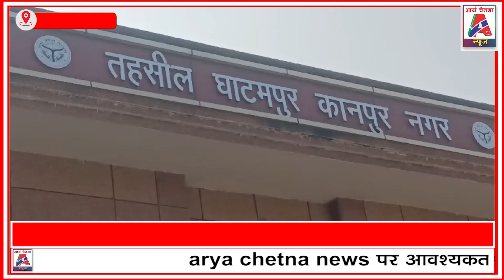SDM के सामने लेखपाल को लेकर पहुंची वृद्धा, बोली-साहब दो हजार रुपए लिए और काम नही किया।..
Hey friends, welcome to the Arya Chetana News channel, यहां आपको  जिले की सारी ताजा खबर मिलेगी , अगर आप चैनल पर नए है तो कृपया Arya Chetana News को suscribe करे
Arya Chetana News channel के साथ देखिये अवध की सभी महत्वपूर्ण और बड़ी खबरें | Watch the latest Hindi news on खबर सच YouTube Channel HindiNewsChannel Arya Chetana News channel
Arya Chetana News channel
राष्ट्रीय और प्रादेशिक समाचार चैनलों से दर्शक जिलों की छोटी-बड़ी खबरों से वंचित रह जाते है। पर अब ऐसा नहीं होगा, जब दिनभर की हर खबर उसी वक्त आप तक पहुंचेगी, news ही नहीं बल्कि अवध क्षेत्र के जिलों के बारे में भी जानकारी प्राप्त कर सकेंगे।
Viewers from the national and regional news channels remain unaware of the small and big news in the districts. But now this will not happen, when every day's news will reach you at the same time, you will be able to know not only rajsthan but also about the districts of Awadh region.